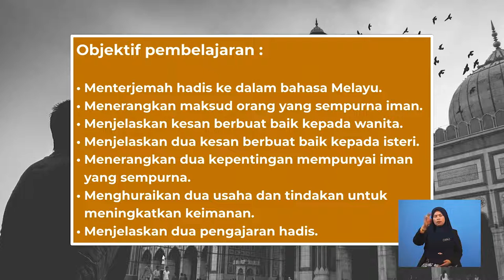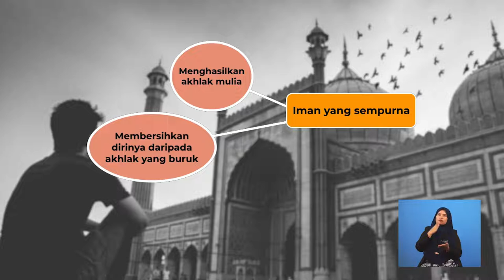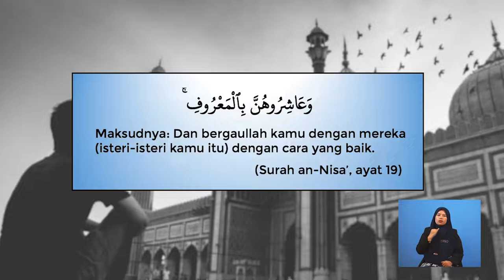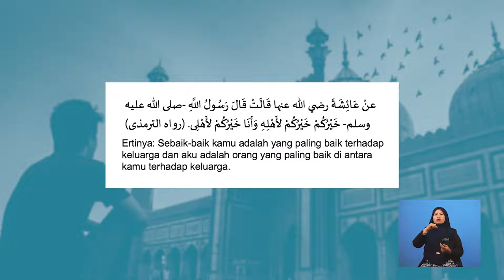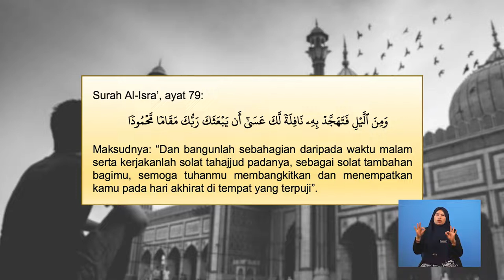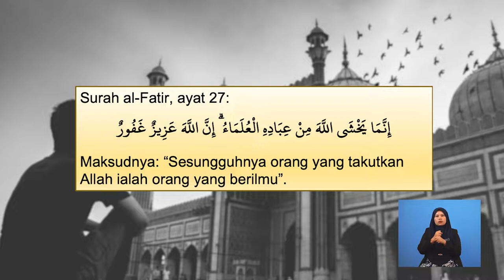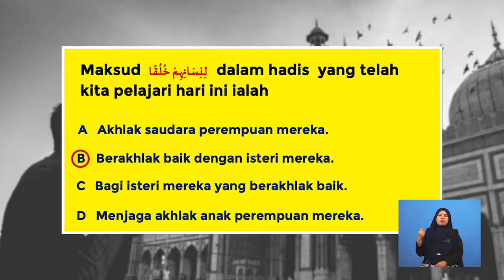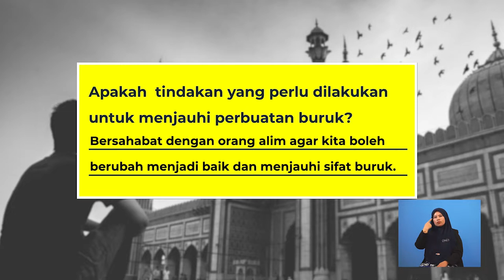Tingkatan 4 | Pendidikan Al-Quran dan Al-Sunnah | Akhlak Yang Mulia | R514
Rancangan ini mengupas tentang orang yang sempurna iman serta kepentingan mempunyai iman yang sempurna